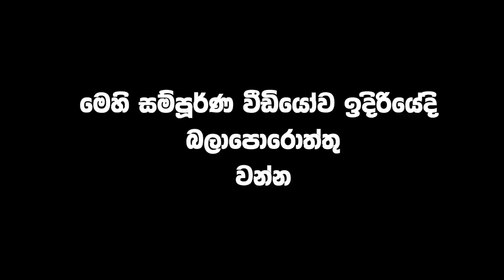පහන්තුඩාවට කිට්ටුවෙන් ගලක කොටලා |pahanthudawa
වසර 2500 ඉපැරරණි පෞඩ ඉතිහාසයක් ඇතැයි සැලකෙන අපේ රටේ එදා සිටි  අපේ රජවරුන් අනාගතයේදි ලබා ගැනිමට තැන්පත් කල වස්තුව නිධන් ලෙස හදුන්වනවා.

facebook follow sachiya production